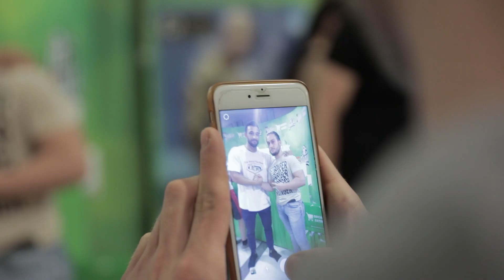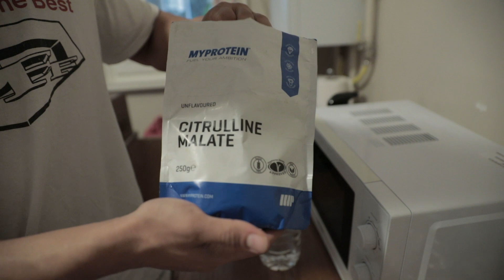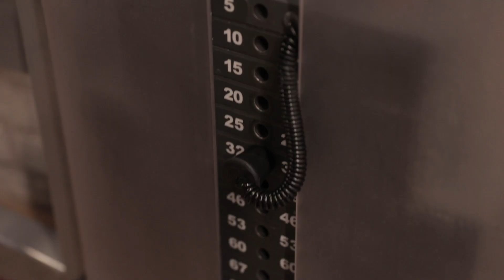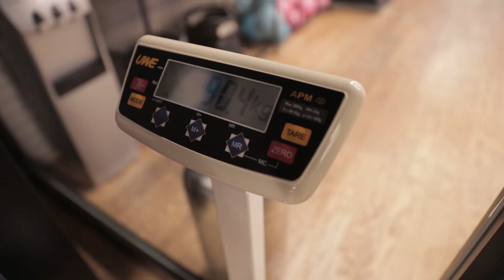BARAN KALAYCI l WBFF LONDON PRO l GERİ SAYIM 7 HAFTA ! FULL DAY VLOG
Türkiye Şampiyonası'na gittik, Sponsorum Organik satın al ın standında vakit geçirdim, beni takip edenlerle güzel vakit geçirdik, ardından eve dönüp antrenman için hazırlandık ve bacak antrenmanına gittik.

Benimle birlikte çalışmak ve eğitim hakkında bilgi almak ve kayıt olmak için ;
Snap : barank3
Facebook.com/baranphysique